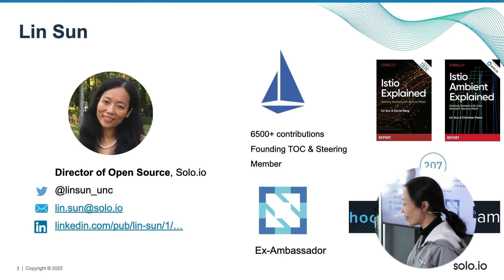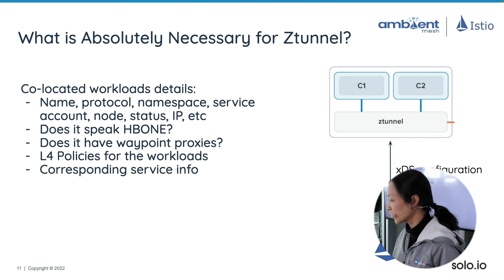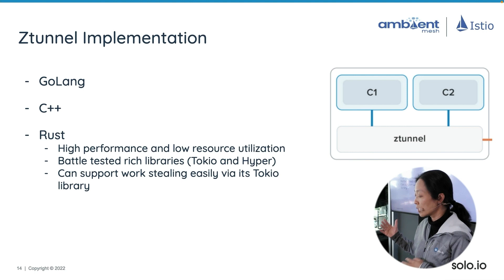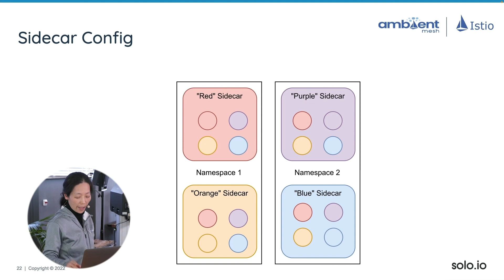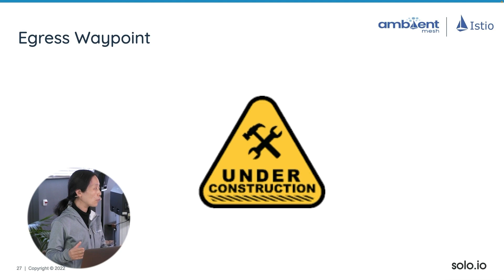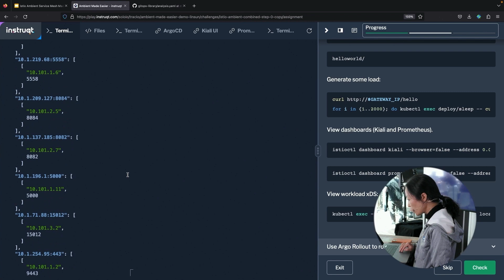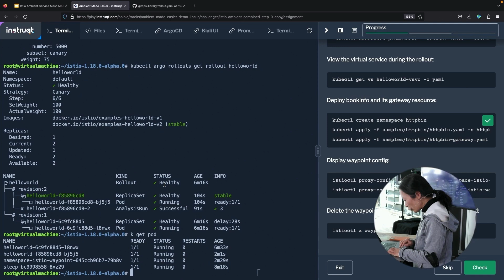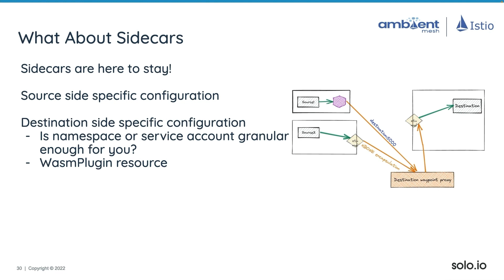Istio Ambient Service Mesh Made Easy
[Lin Sun, Solo.io] Istio ambient mesh introduces a new sidecar-less data plane mode designed for simplified operations, broader application compatibility, and reduced infrastructure cost. Lin has worked closely with the Istio maintainers on defining and evolving Istio ambient mesh and its APIs from the beginning. Since the initial launch of ambient mesh in 2022, there have been significant simplifications to the ambient design: introducing a custom, lightweight, highly scalable Rust-based ztunnel in favor of the original Envoy-based one; much simplified xDS configuration from Istio control plane to ztunnel; eliminating the consumer-side waypoint proxy; removing the need for Sidecar resource for sidecar-less; explicitly binding authorization policies to waypoint proxies; and many more!

We will discuss the new exciting updates through live demos and explain why the changes were made during an architectural deep dive. As ambient mesh will be released as an alpha feature in Istio 1.18, you'll walk away knowing how to try Istio ambient mesh on your own and experience the simplification and benefits from the new architecture!